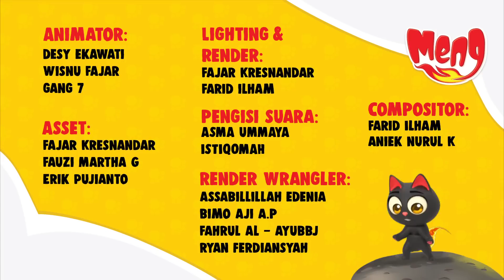MENG ANIMASI - MUSIM MONSTER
Halo semuanya...!

Duuhhh pasti pada nungguin serial baru pas liburan yaa...
maap ya minmin salah upload kemaren huehue
kali ini uda g salah ko

Meng kali ini bertemu dengan banyak Monster!!!
waduuhhh gimana ini!!!

ikuti kisahnya ya

Liat aksi Meng si kucing pemberani di